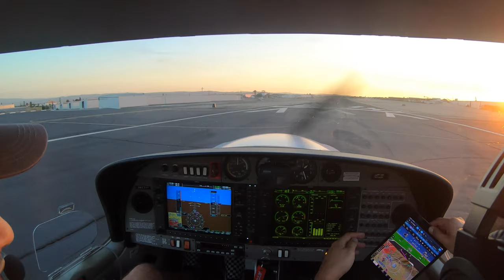Diamond Star DA40 Local Flight.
Flight to Camarillo (CMA). Flying whenever I can while my plane is still in the shop. Thanks to David for bringing me along. Check out his channel. Twin Aviation